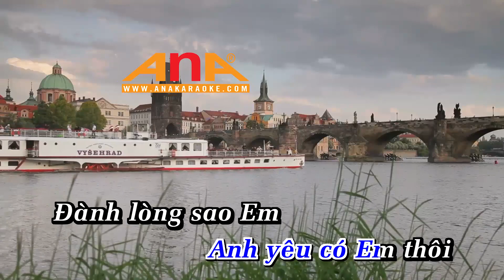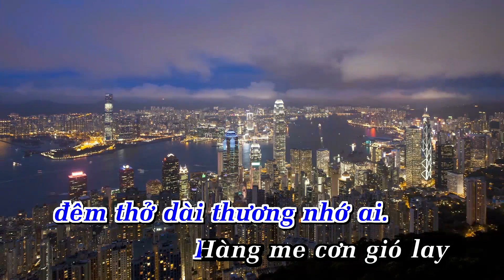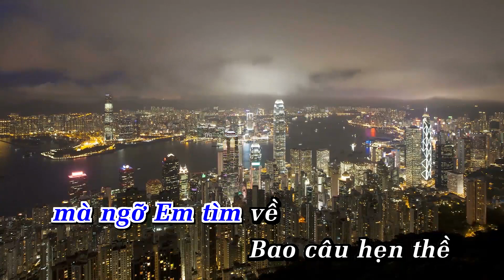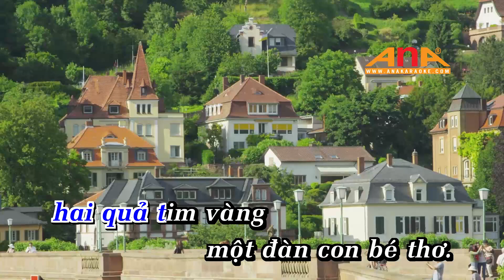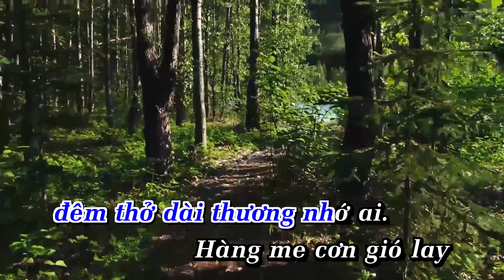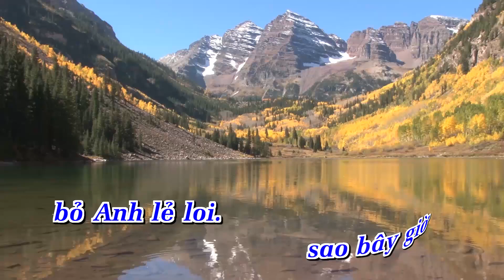Karaoke Tình Lỡ Đêm Buồn Tone Nam Nhạc Sống Anakaraoke ShowbizKaraoke CAO NHẬT MINH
LỜI BÀI HÁT  : Karaoke Tình Lỡ Đêm Buồn Tone Nam Nhạc Sống Anakaraoke  ShowbizKaraoke  CAO NHẬT MINH

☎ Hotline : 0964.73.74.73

LỠ ĐÊM BUỒN_CAO NHẬT MINH (TONE NAM)